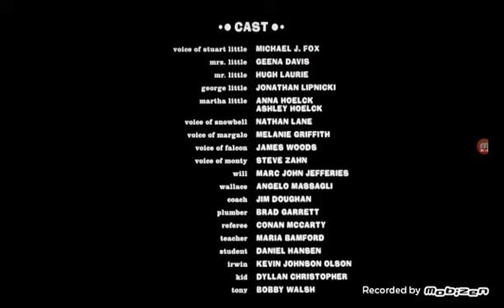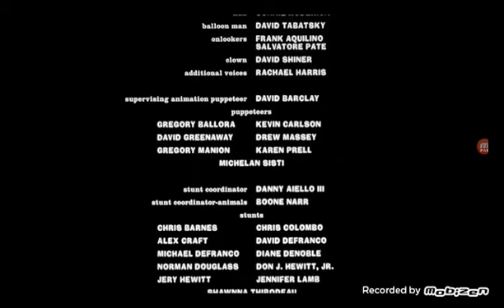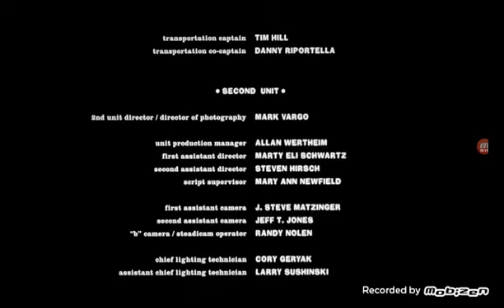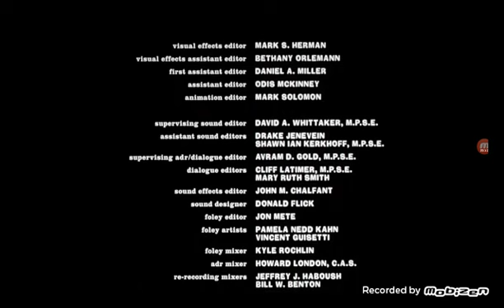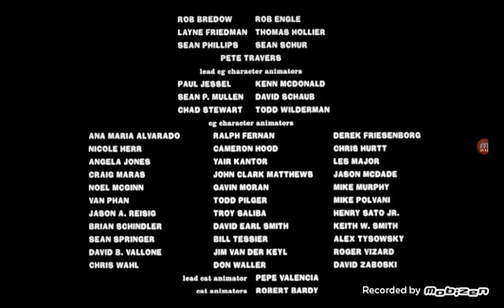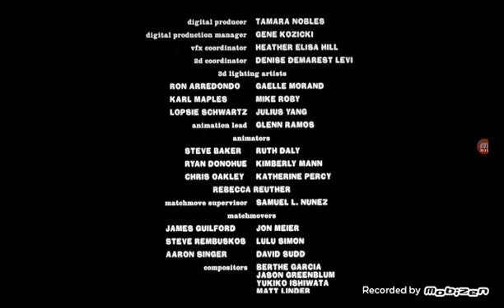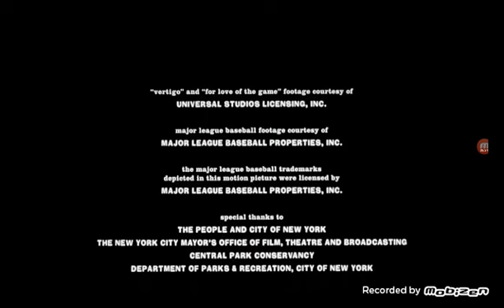Closing to Stuart Little 2 (2002/2007, Sony Pictures Home Entertainment Reprint) DVD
Stuart Little 2 (2002/2007, Sony Pictures Home Entertainment Reprint) DVD

(December 26, 2007 on DVD)